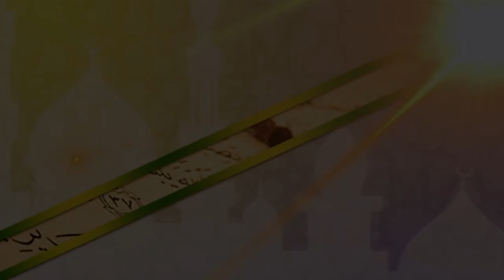Ziafat e Rehman wa Marifat e Quran | ALLAMA MIRZA HUSSAIN SABRIEpi 05